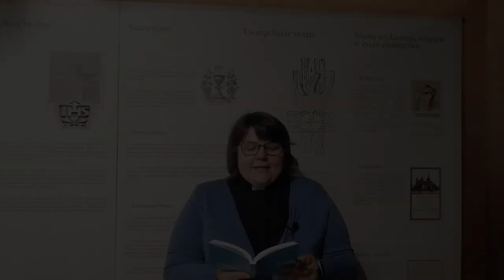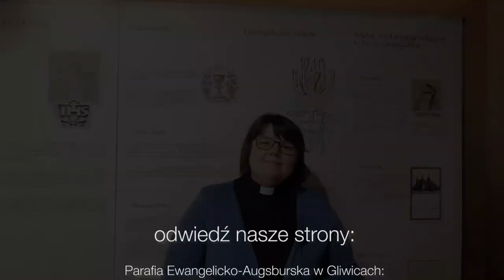Codziennik biblijny, Słowo na dzień 18 lipca 2022 r.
dk. Dorota Obracaj, Parafia Ewangelicko-Augsburska w Katowicach
Rozważanie biblijne na Słowo dnia:

Jeremiasz rzekł: Z powodu rany córki mojego ludu jestem zraniony (…). Czy nie ma balsamu w Gileadzie? Czy nie ma tam lekarza?
Księga Jeremiasza 8,21.22

Jezus powiedział do uczniów: Jeśli do jakiegoś miasta wejdziecie i przyjmą was, spożywajcie to, co wam podadzą. I uzdrawiajcie w nim chorych, i mówcie do nich: Przybliżyło się do was Królestwo Boże.
Codziennie o 7 rano spotkanie z Biblią.